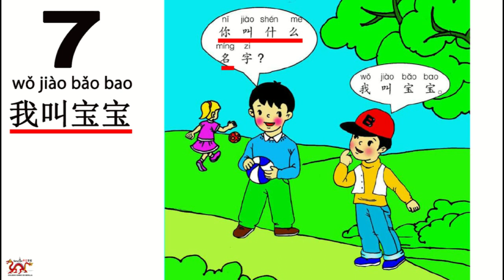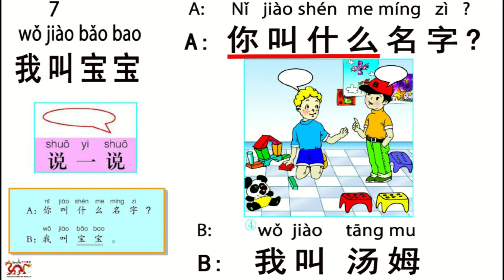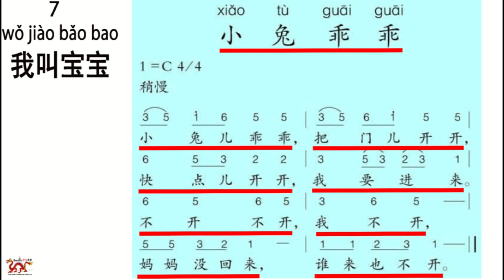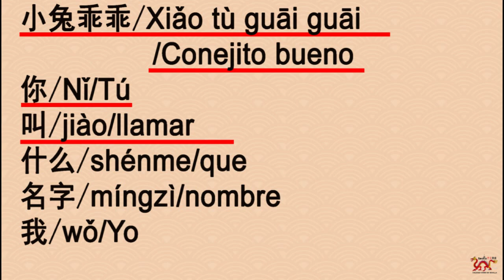leccion 01 07B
video de la leccion 7 del curso de chino para niños
COLEGIO CHINO DE SEVILLA